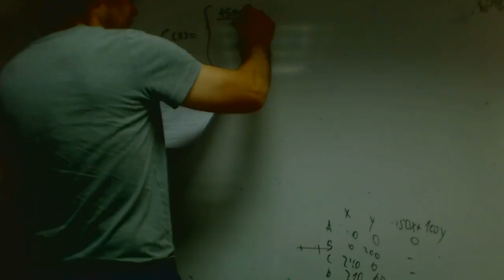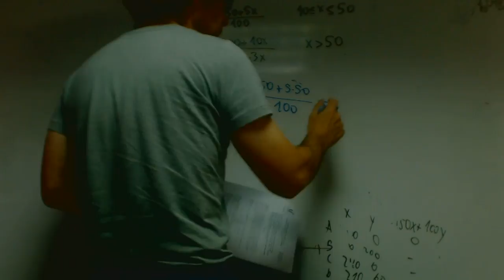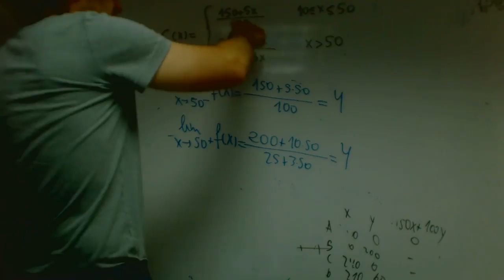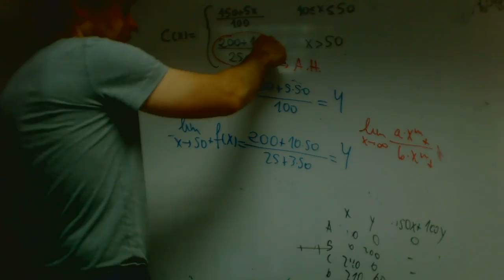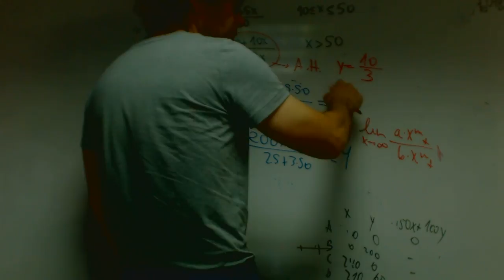Continuidad Selectividad Matematicas 2 Bachillerato Academia Usero Estepona